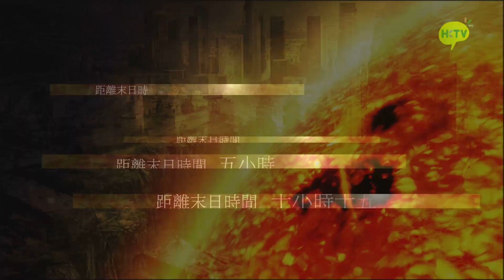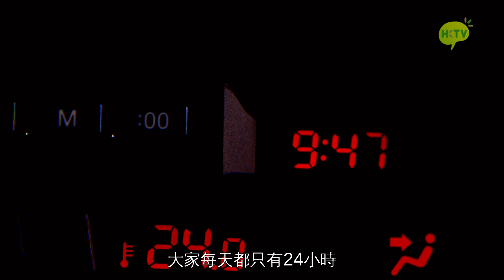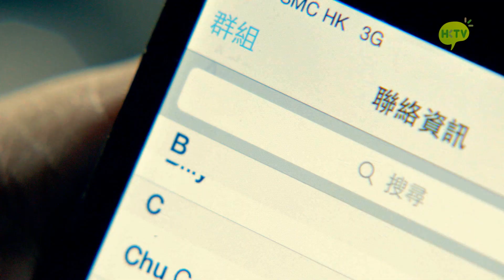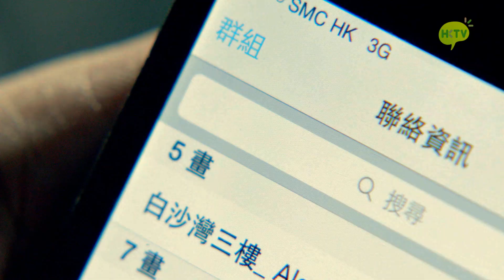《末日+5》首集7分鐘優先睇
《末日+5》6月15日 珍惜時光

二零一七年一月二十三日，全香港八百萬市民仍然陶醉在股市會否再創新高，仍然為自己的愛情能否開花結果而拼搏，仍然為著自己的事業營營役役的時候，五名香港市民，他們互不相識，也毫無交葛，卻共同發現了政府隱藏著一個秘密：當晚十一時四十五分，世界末日將會到臨，他、他、還有她無一倖免，當人生進入倒數，當生命只剩十五個小時的時候，他們，會是絕望，還是會變得瘋狂？！

《末日+5》，由五集獨立單元故事組成，《承諾》、《Monica》、《出軌》、《復活》、《警服》，在人生中最後的十多小時內，他們重新找到隱藏在內心一段不為人知的一頁。

本片段為《末日+5》首集 7 分鐘精華，讓觀眾搶先感受即將末日的世界。

【如何收看HKTV？】

手機 / 平板電腦｜於Google Play / App Store / Windows Store 下載並開啟 HKTV App
電視盒 (Android TV Box)｜開啟「HKTV電視」apk
指定型號 Smart TV｜開啟「HKTV直播」app

購物前，請先登記成為 HKTV 會員。若已成為 HKTV 會員 (即可收看點播者)，則無需再登記。

購物流程：
建立帳戶 → 選擇心水貨品 → 檢查購物車 → 填寫送貨資料、選擇送貨時間 → 付款 → 完成交易